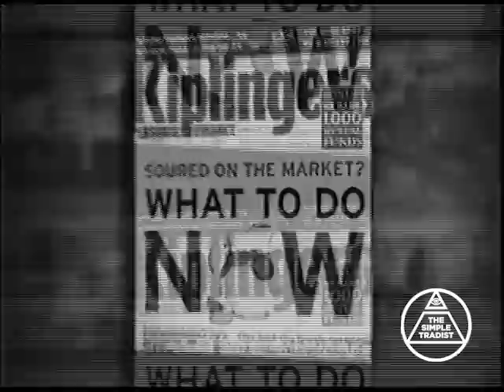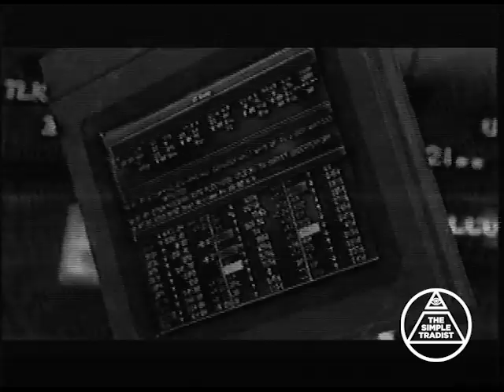Plan B: Got One?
Are You Next?

If you were laid off
If you can't find a new job right away
If you can't pay your bills
If you don't have enough money to retire

What is your Plan B?